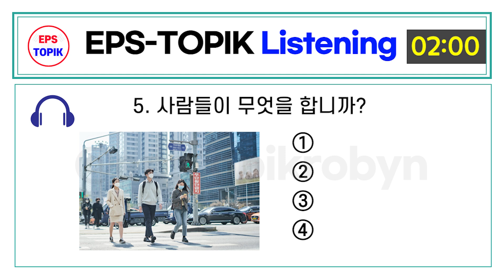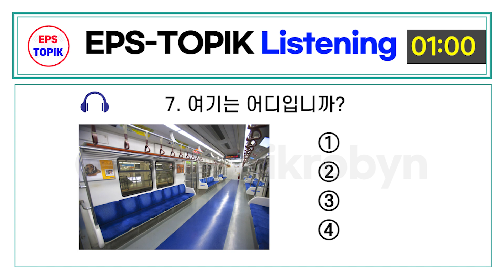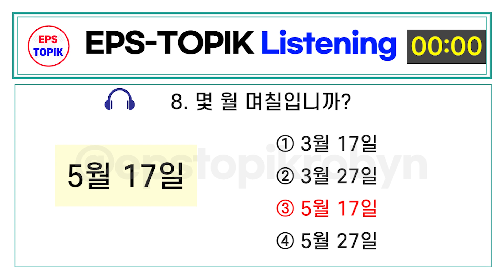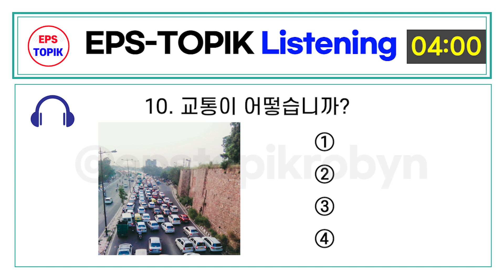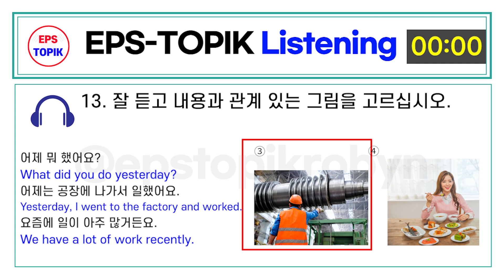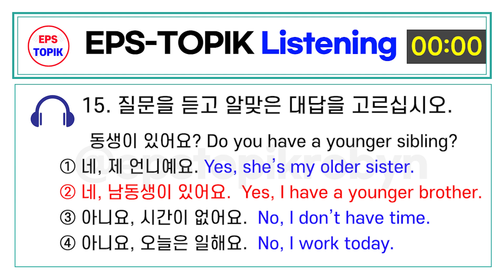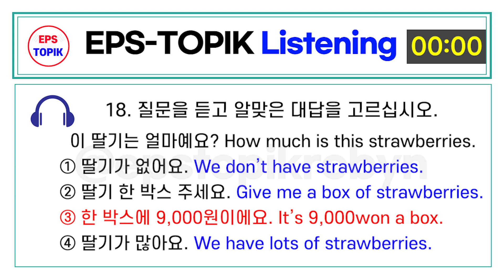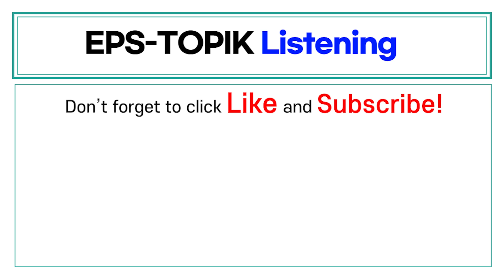EPS TOPIK TEST KOREA | Listening Test. 26 | 20 Questions Auto Fill Answer - EPS Exam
고용허가제 한국어 능력시험 - EPS-TOPIK: Evaluate foreign job seekers' Korean proficiency and understanding of Korean society, and use them as objective selection criteria when creating a list of foreign job seekers.

You will definitely pass the test!